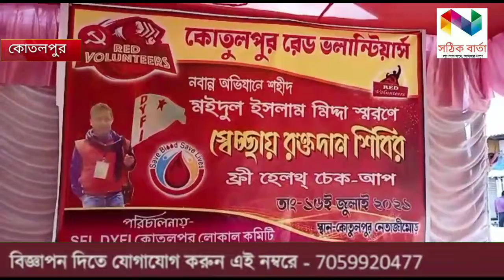DYFI-SFI কোতলপুর লোকাল কমিটির যৌথ উদ্যোগে অনুষ্ঠিত হলো স্বেচ্ছায় রক্তদান শিবির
কোতলপুর রেড ভোলেনটিয়ার্স ও DYFI-SFI  কোতলপুর লোকাল কমিটির যৌথ উদ্যোগে অনুষ্ঠিত হলো স্বেচ্ছায় রক্তদান শিবির।।।